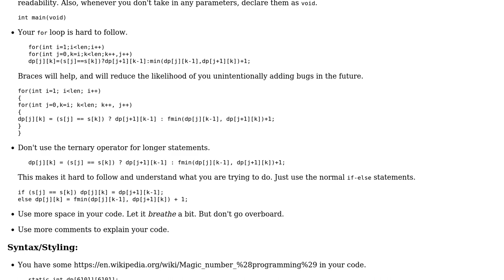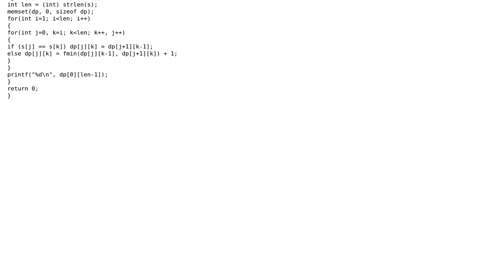Code Review: Checking ends of a substring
With thanks & praise to God, and with thanks to the many people who have made this project possible! | Content (except music & images) licensed under CC BY-SA | Music | Images & others | With thanks to user syb0rg user Kavish Dwivedi user 200_success and the Stack Exchange Network Trademarks are property of their respective owners. You are responsible for your own actions.